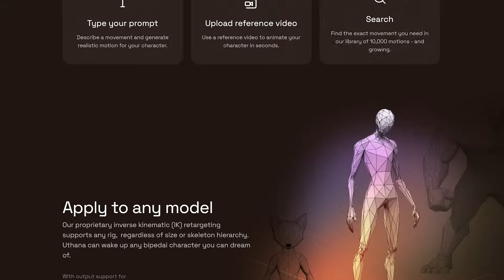Uthana: Generative AI for 3D Character Animation!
Welcome to Uthana. Here's a video that highlights features as of our Open Beta launch in March 2025.